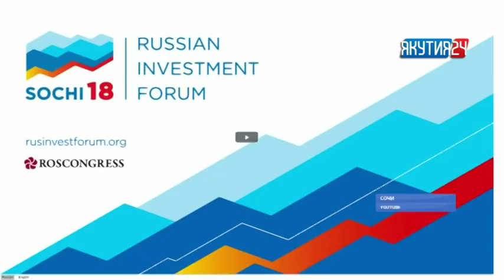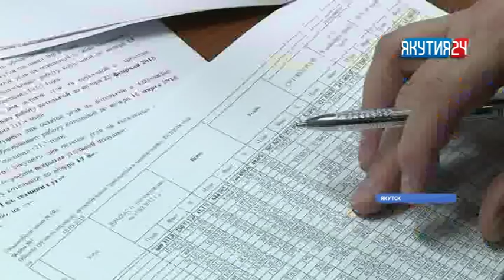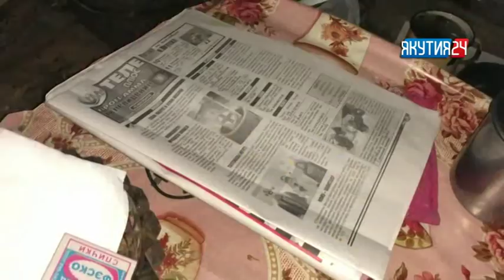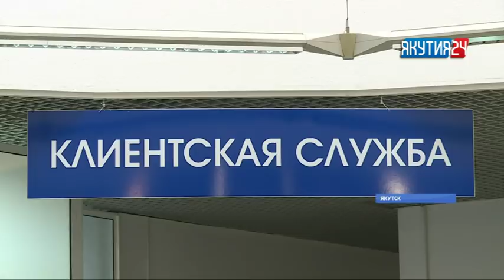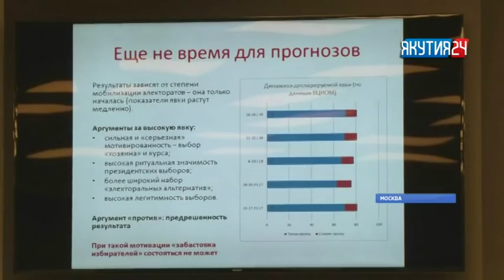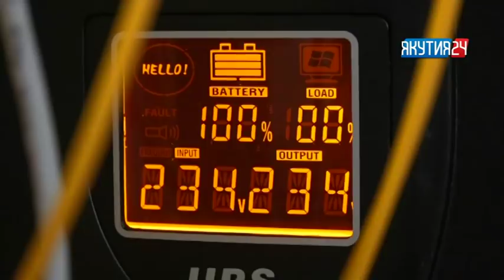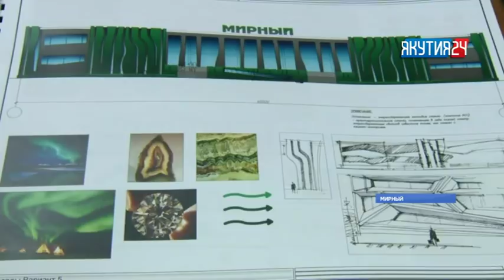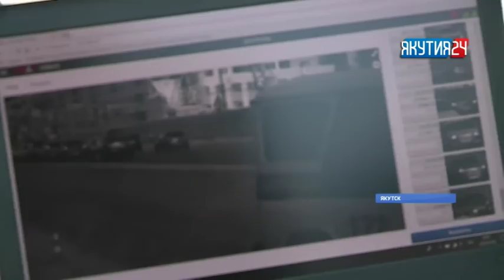Итоги дня. Информационная программа «Якутия 24». Выпуск 16.02.2018